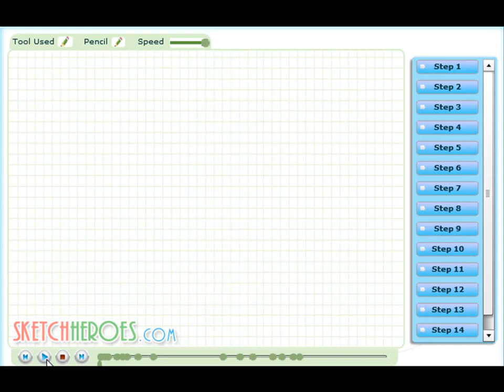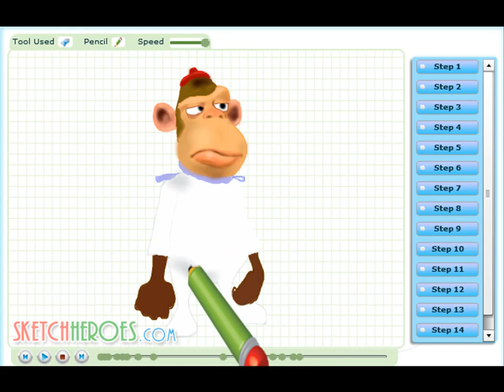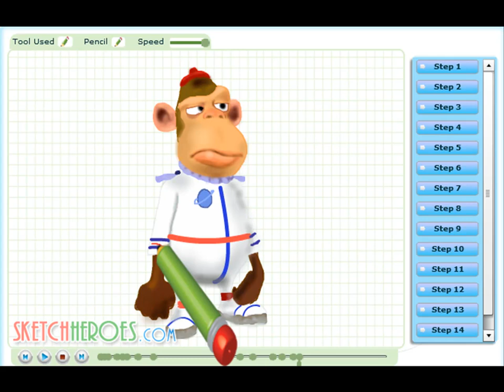How to draw Mr. Nesmith from Planet Sheen - Step by Step Drawing Tutorial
Learn how to draw Mr. Nesmith from Planet Sheen with the best drawing tutorial online.